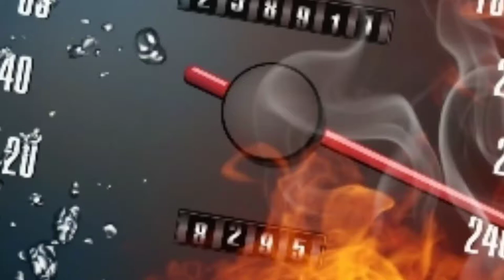Top respect moment in football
Football history best respect moments
football about messi,
football about in hindi,
football about football,
football about information,
football about in english,
football songs about ronaldo,
football is about respect,
football above head 2k20,
football above head nba 2k20,
all the above football highlights,
football pants above knee,
football highlights right above it,
football socks above knee,
all the above football mix,
football from above,
above inspiration football,
throwing football across walmart,
cat runs across football field,
crawling across football field,
running across football field,
squirrel runs across football field,
cat walks across football field,
ghost runs across football field,
streaking across football field,
guy runs across football field,
cat ran across football field,
football after effects,
football after acl,
football after movie,
football after effects tutorial,
football after messi and ronaldo,
football after 9/11,
football after dinner speakers,
football after acl surgery,
football after goal celebration,
football after show nbc chicago,
football against aliens,
football against terrorism,
football against the enemy,
football against,
college football against the spread,
football picks against the spread,
football brothers against each other,
football is against god,
football goals against former clubs,
mascots against football players,
ride along football field scene,
football watch along,
football daily watch along,
football sing along,
football around the world,
football around the world variations,
football around the world record,
football around waist,
football around the world today,
american football around the world,
best football around the world,
street football around the world,
jump around football,
jump around football pump up,
football as anime,
football as a religion,
football as a business,
football as art,
football as a career,
football asmr,
football as never before george best,
football as never before,
football as never before film,
football as it's meant to be,
football at school,
football at the park,
football at home,
football at christmas,
football at university,
football at war,
football at the heart,
football at the beach,
football at farringtons,
football at mcg,
football before offside,
football before and after,
football before var,
football before helmets,
football before game,
football before and now,
football before offside rule,
football before game pump up,
football before the industrial revolution,
football before fair catch,
football behind the scenes,
football behind bars,
football behind closed doors,
football behind the back,
football behind bars ian wright,
football behind the scenes documentary,
football behind bars portland,
football behind bars episode 1,
football behind the back catch,
football behind the back pass,
best football below 500,
best football below 1000,
down below football highlights,
down below football,
five below football,
five below football cards,
five below football gloves,
football between nepal and bhutan,
football between legs,
football between the lines,
football between cricketers and actors,
football match between bollywood stars and cricketers,
difference between football and soccer,
football match between messi and ronaldo,
difference between football and rugby,
football skills between legs,
football match between barcelona and real madrid,
football beyond borders,
football beyond borders youtube,
7v7 football beyond reality,
one step beyond football fans,
beyond scared straight football player,
beyond reality football gear,
beyond reality flag football,
beyond the lights football,
beyond football,
beyond the brick football,
football but the pitch is a maze,
football but with songs,
football but in vr,
football but with music,
football but the pitch is oobleck,
football but you can die,
football but juta,
football but nike,
football but juta photo,
football but price,
football by ittadi,
football by my side,
football by ronaldo,
football by yourself,
football by messi,
football bicycle kick,
football by goodlife,
football by radio and weasel,
football by old man,
football by betty mpologoma,
football come home,
football come back,
football come on,
football come out,
football cone drills,
football come up stories,
football come out songs,
football come back 2019,
football come home song,
football come dine with me,
football down like that,
football down syndrome,
football down under,
football down south,
football down below,
football down set hut,
football down markers,
football down block,
football down syndrome tackle,
football down block technique,
football during ww2,
football during winter,
football during ww1,
football during snow,
football during rain,
football during christmas,
football during the great depression,
fantasy football during game,
shooting during football game,
tornado during football game,
football for beginners,
football for babies,
football for life,
football for dummies,
footb